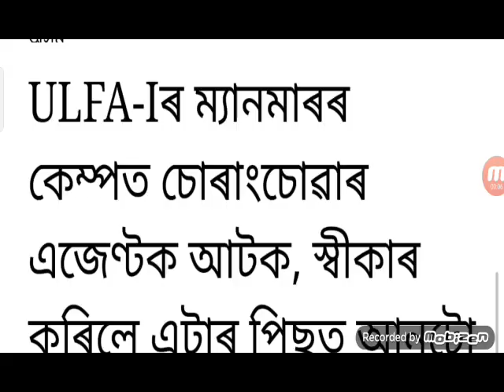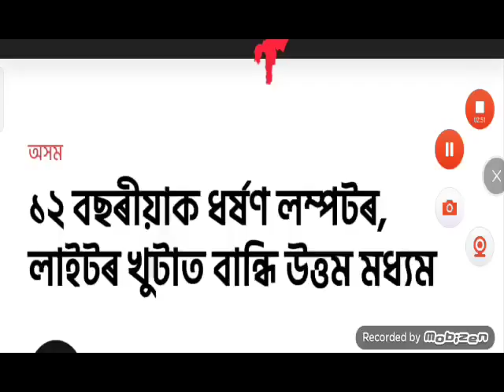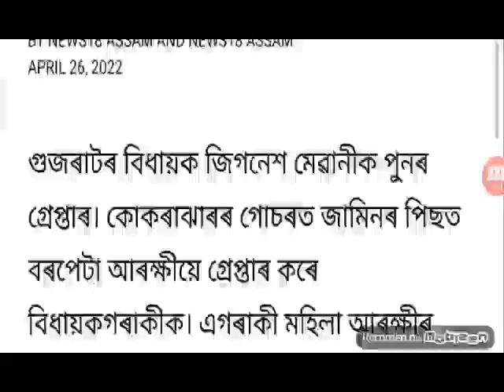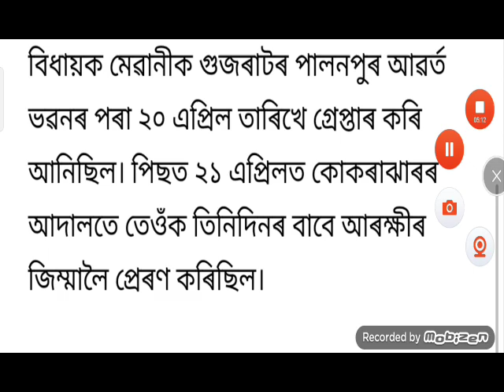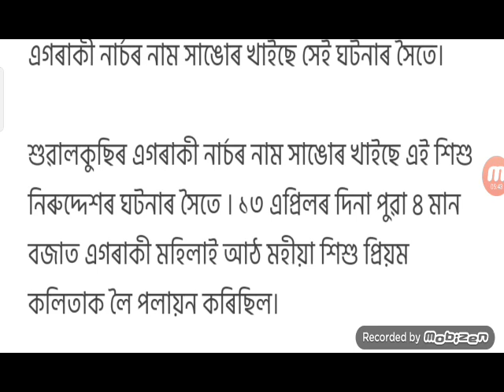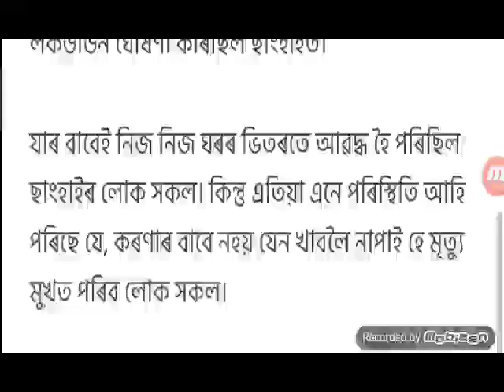Big Breaking Assamese News / 26 April 2022 / People Fight On Road / News Assam Today